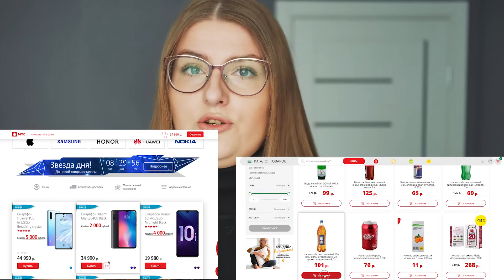КТО ТАКИЕ UX/UI ДИЗАЙНЕРЫ | чем отличаются от веб-дизайнеров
◾ Магазин футболок для фрилансеров - filippovashop.ru